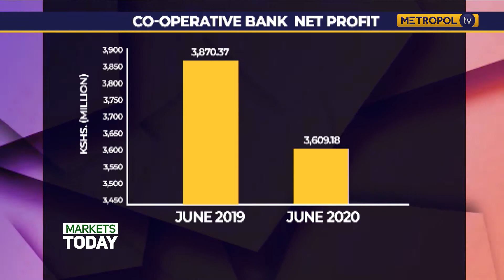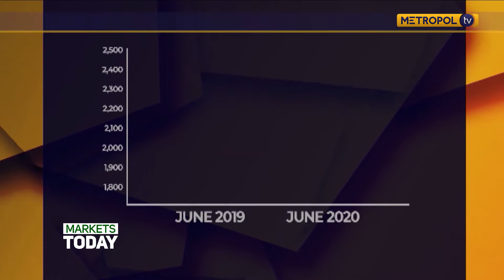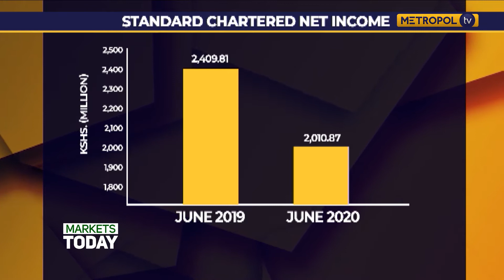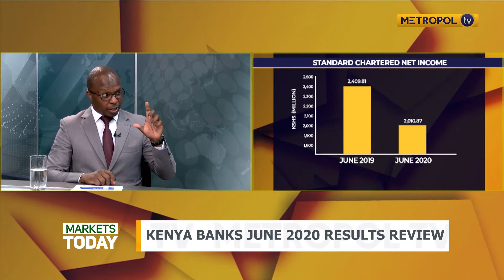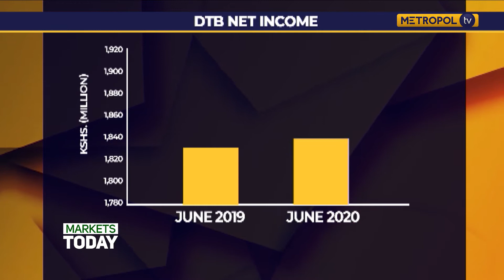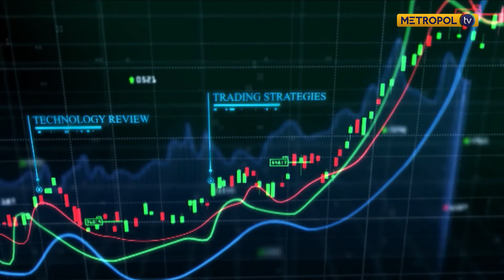Kenya Banks 2020 results review